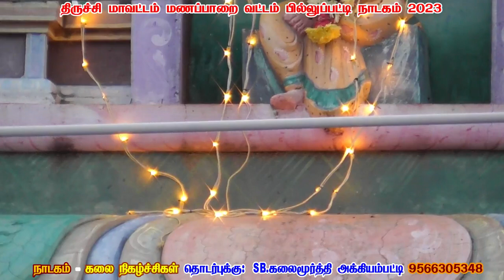பில்லுப்பட்டிவள்ளி திருமணம் நாடகம் நிறைவு பகுதி